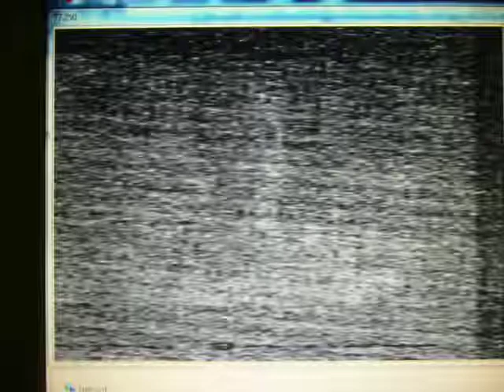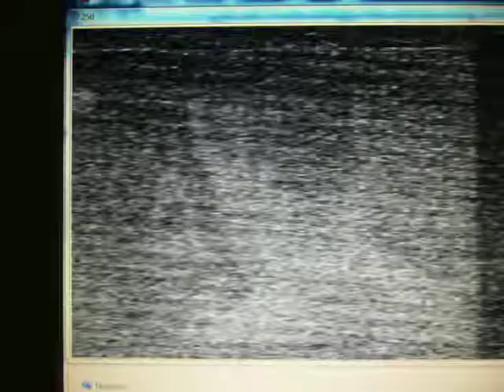tv dx es 1tv am ar 20:32